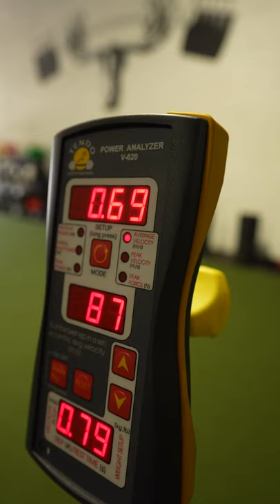Bow bar squats to a box with bands for speed work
Clair hogenboom Stunt woman performing box squats for speed with the bow bar